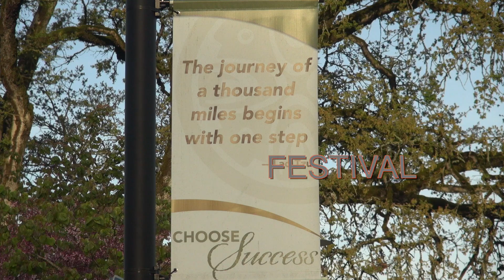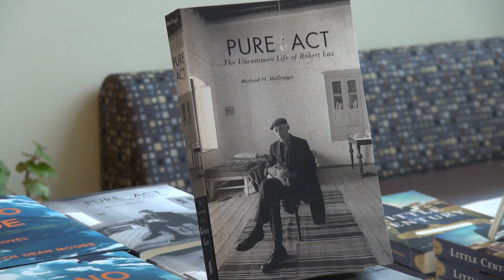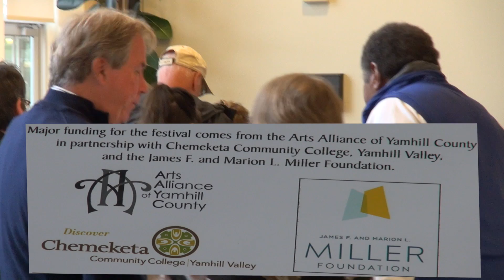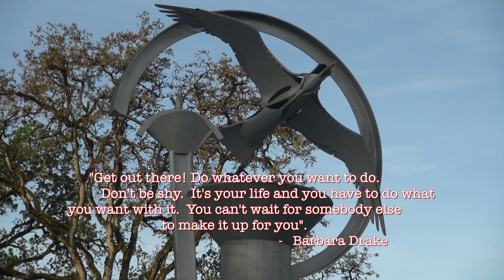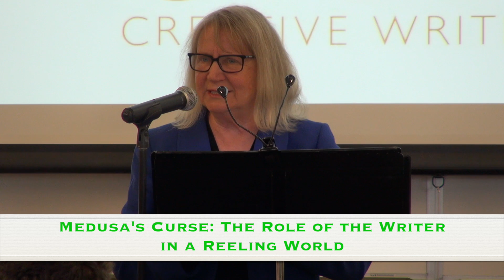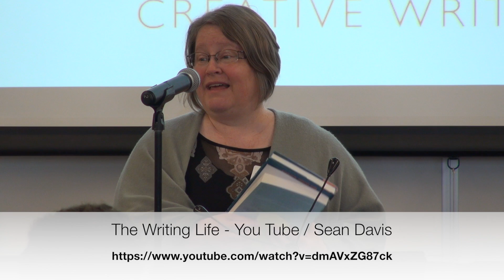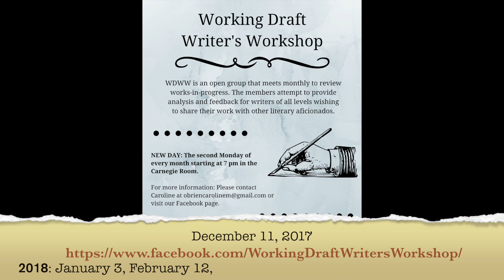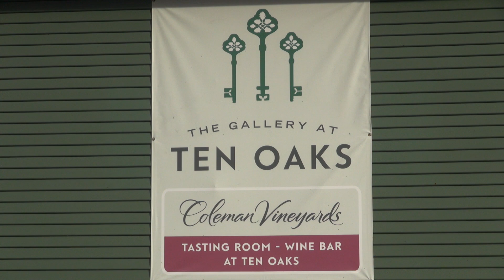LITERALLY LITERARY 8th Annual Terroir Creative Writing Festival Sat. April 22, 2017 : AM Keynote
LITERALLY LITERARY 8th Annual Terroir Creative Writing Festival Earth Day - Sat. April 22, 2017 : AM Keynote Kathleen Dean Moore "Medusa's Curse: The Role of the Writer in a Reeling World" - at Chemeketa Community College.